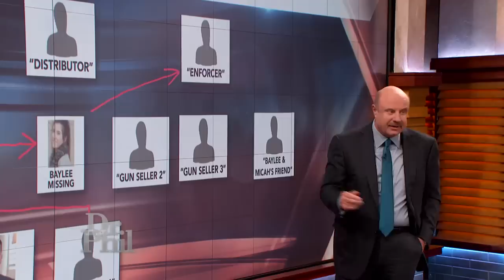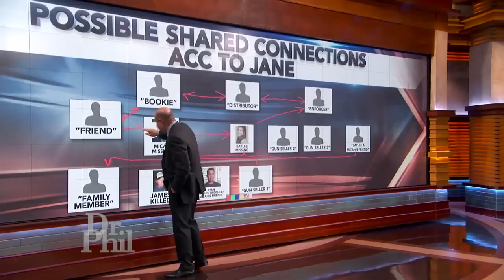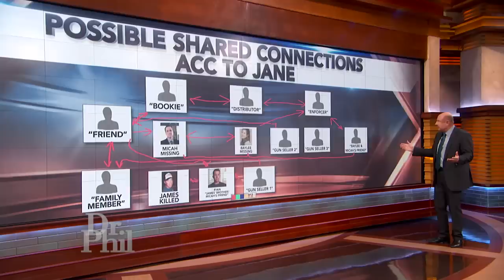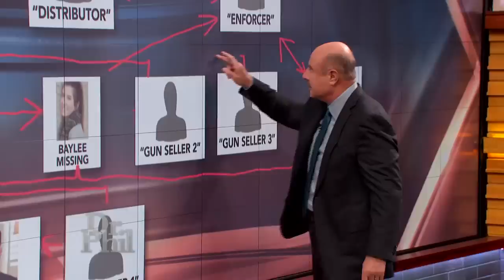'This Whole Thing Is So Interrelated It's Just Unbelievable' Dr. Phil Says About Bakersfield 3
Dr. Phil reviews the shared personal connections between the Bakersfield 3 – and concludes that the disappearance of two and death of one are very likely interconnected.